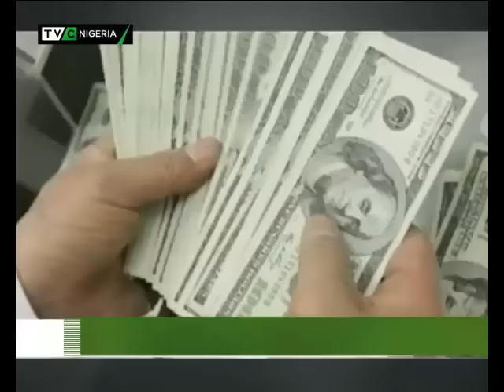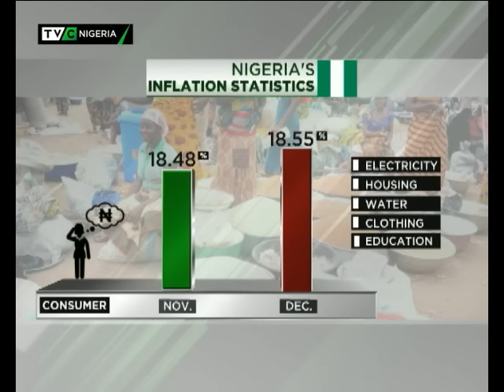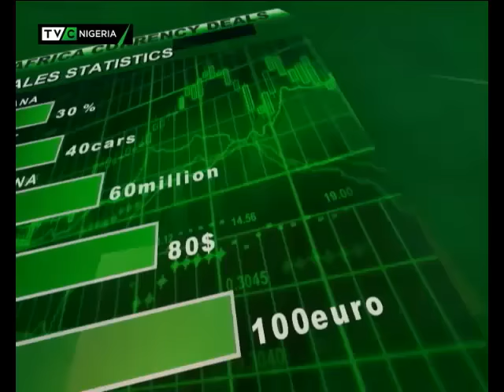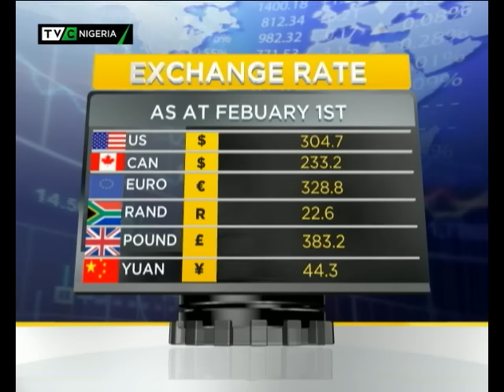Business Nigeria 1st February 2017